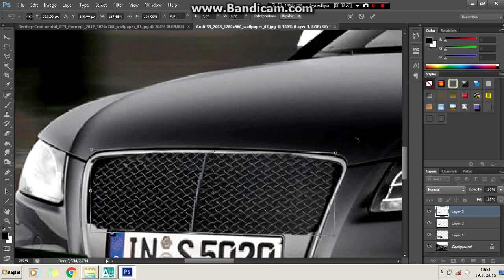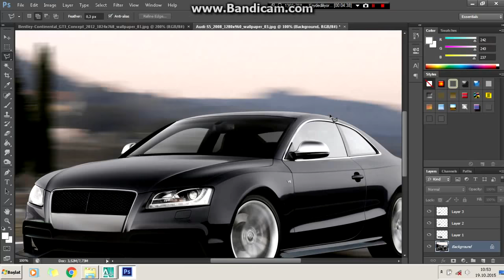Virtual Tuning - Audi S5 #55